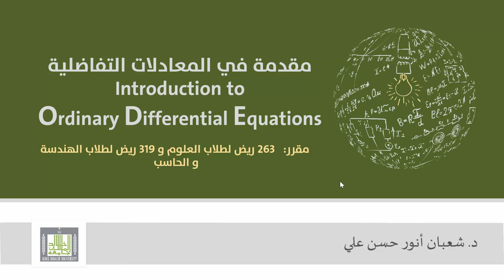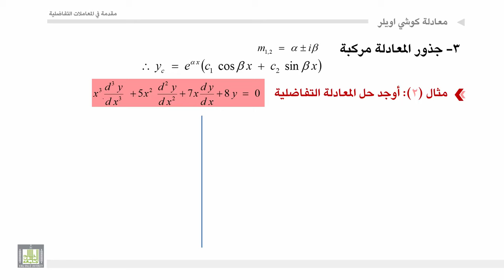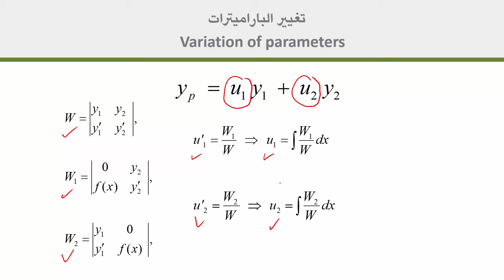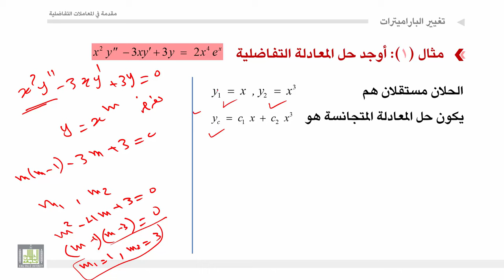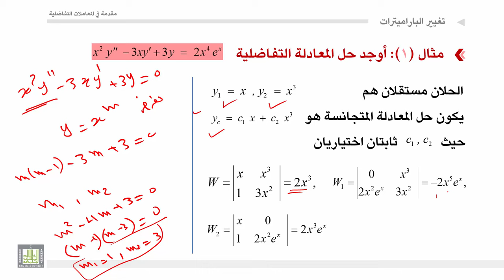مقدمة في المعادلات التفاضلية | 4 - 2 | معادلة كوشي اويلر - 2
المقررات المفتوحة
مقدمة في المعادلات التفاضلية - 319 ريض
الوحدة 4 : طرق مختلفة لحل المعادلات التفاضلية
الدرس 2 : معادلة كوشي اويلر - 2
معادلة كوشي اويلر الجزء ثاني مع بعض الامثلة